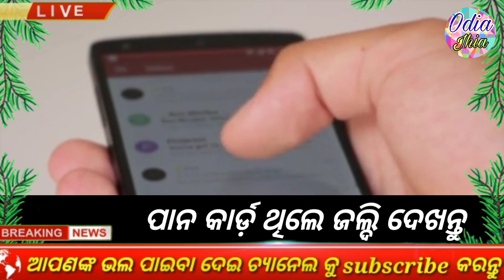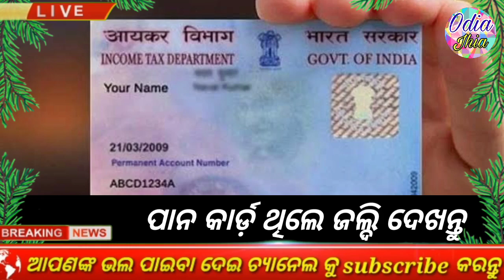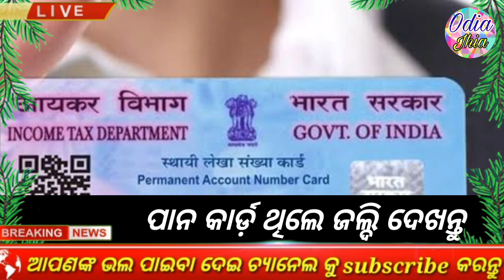how to link aadhaar card with pan card / how to link pan card to aadhar card in new incom - odiajhia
adhara card update odia
adhar card pan card link
adhar card pan card apply
pan card apply online odia
aadhar pan link new update